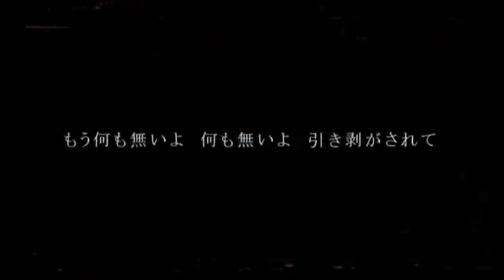【Kagedan】 Tokyo Teddy Bear / 東京テディベア【歌ってみた】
So I've wanted to cover this song for a really long time and I've only just gotten round to doing it! It's really catchy and it's just my style of song! I hope you enjoy!

Want a mix like this?

☆CREDITS☆
[Author]: Neru
[Illust. & Movie]: Shidu
[Vocals]: Kagedan